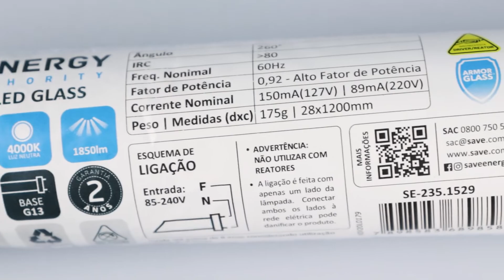Unboxing | Lâmpada LED Tubular - Veja agora!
Confira nesse vídeo o Unboxing da Lampada LED Tubular T8 18w - 1,20m que a Iluminim preparou especialmente para você !

A Lâmpada Tubular LED da Iluminim é uma ótima opção para residências, como também para ambientes comerciais. Substitua a sua lâmpada tradicional por LED e tenha economia de até 80% na conta de luz.

Corre agora para o site e aproveite!

*Consulte regulamento de frete grátis por meio do site.